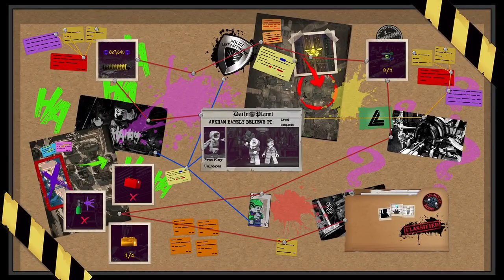Lego DC Super Villans Walkthrough Gameplay Part 5 Arkham Barely Believe It